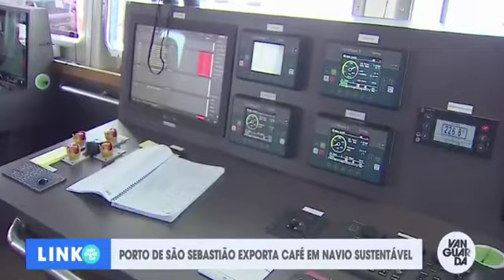Porto de São Sebastião faz primeiro transporte de café em veleiro cargueiro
Artemis à l'honneur dans un JT au Brésil. Visite